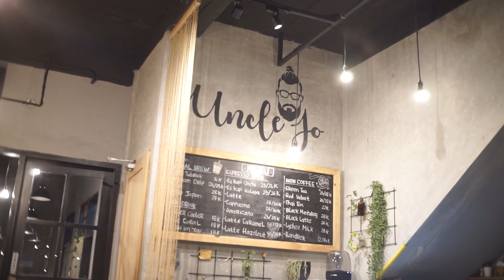Nongskuy Perkopian Duniawi EPS 02 | Uncle Jo Coffee Shop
jadi kali ini gw lagi nongskuy di unclejocoffeeshop